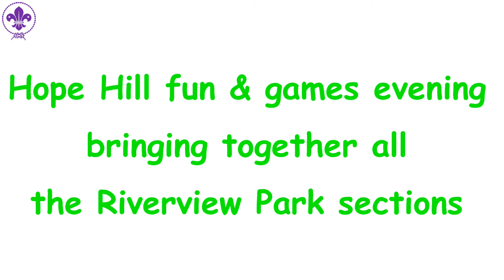Riverview group event 2015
We got all the section; Beavers, Cubs & Scouts together for a evening of games up at Hope Hill.  It was a great night and as the weather was fantastic, it allowed us to get the kids soaked too!